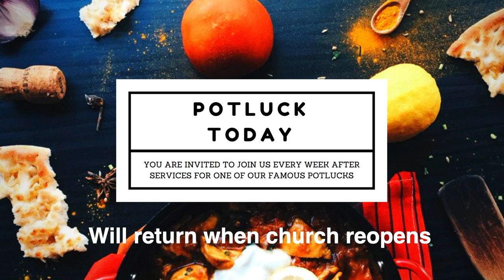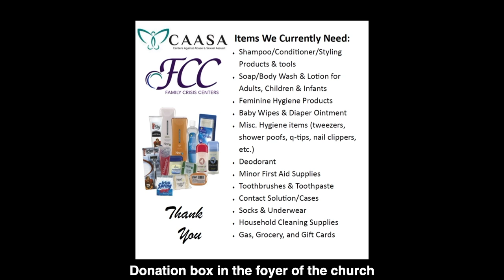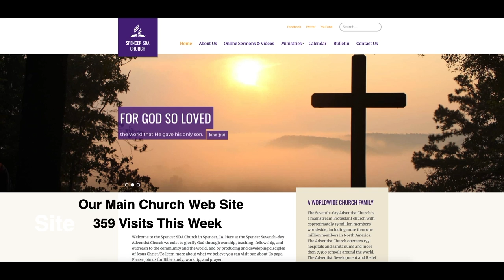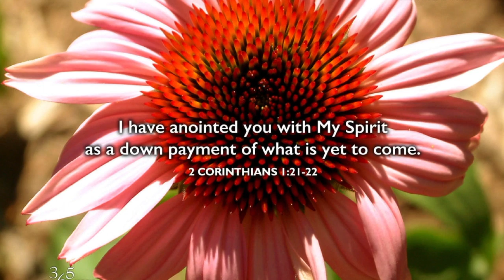Announcement Video 6 13 20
The Announcement video for June 13th, 2020 for the Spencer Iowa SDA Church. The church will be open for in person worship starting this week.